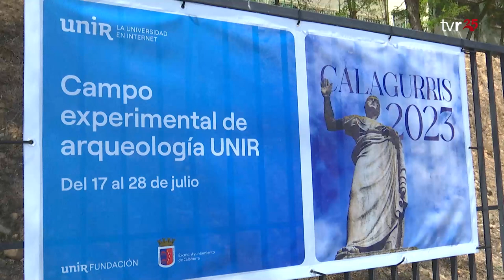LA RIOJA DIRECTO VERANO 19:07:23 1 BLOQUE